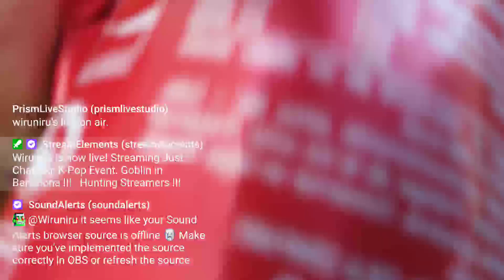J.Y. Park in Barcelona *^_^* JYP Full Video